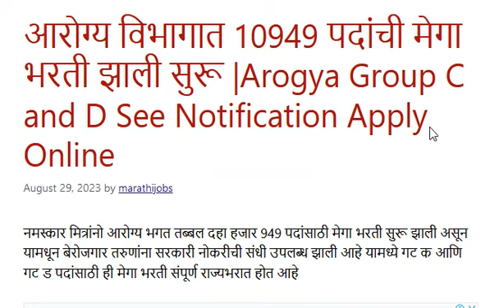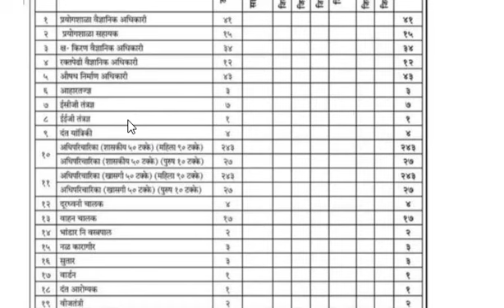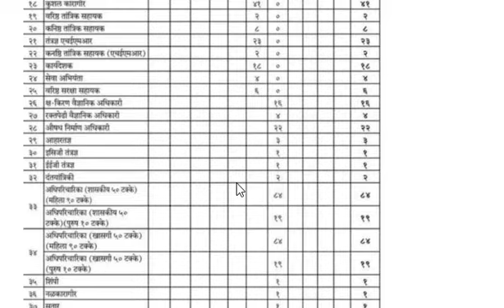आरोग्य विभागात 10949 पदांची मेगा भरती झाली सुरू -Arogya Group C and D See Notification